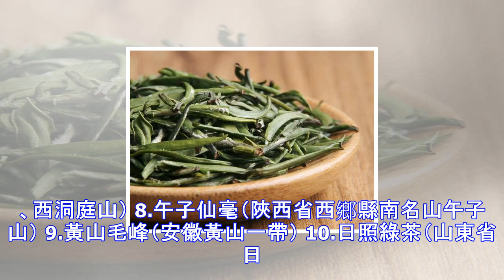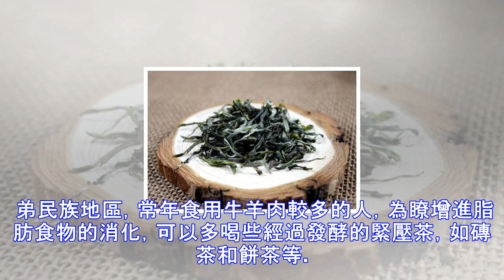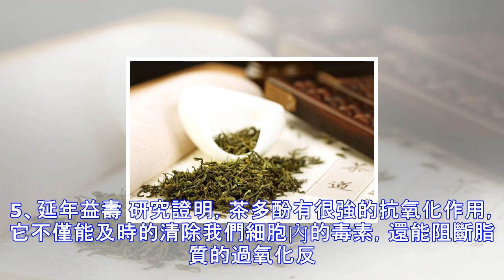中國綠茶品類大全？綠茶的頭道茶喝還是不喝？綠茶的功效與作用？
【前言】自立秋以來，大傢會明顯感覺到天氣的微涼，哈哈，夏季就要過去瞭，一波秋茶即將到來。今天給大傢分享一下中國人最受喜愛的綠茶品類，綠茶品類太多，我會連載為大傢介紹，歡迎批評指正。 杭州西湖龍井茶園 1.杭州西湖龍井 2.湖北英山雲霧茶 3.峨眉雪芽（四川樂山市峨眉山） 4.湄潭翠芽（貴州湄潭縣） 5.蘭馨雀舌（貴州湄潭縣） 6.惠明茶（浙江省麗水市景寧） 7.洞庭碧螺春（江蘇省蘇州市吳縣太湖的東、西洞庭山） 8.午子仙毫（陜西省西鄉縣南名山午子山） 9.黃山毛峰（安徽黃山一帶） 10.日照綠茶（山東省日照市） 11.中嶽仙茶（河南嵩山山脈野生酸棗樹） 12.顧渚紫茶（浙江省長興縣水口鄉顧渚村...